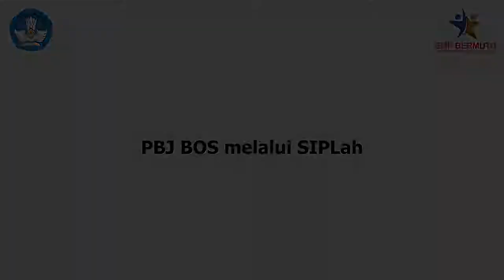PBJ BOS melalui SIPLah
Halo, SobatSMP! Berikut adalah video PBJ BOS melalui SIPLah. Selamat menonton. :)